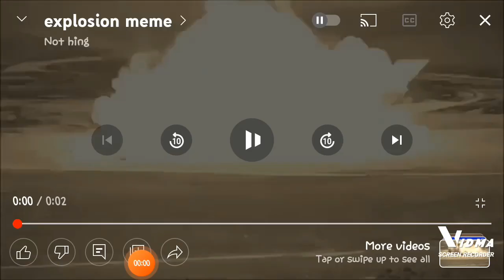Open the damn door meme But Funny things lmao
Ft @VInk2489